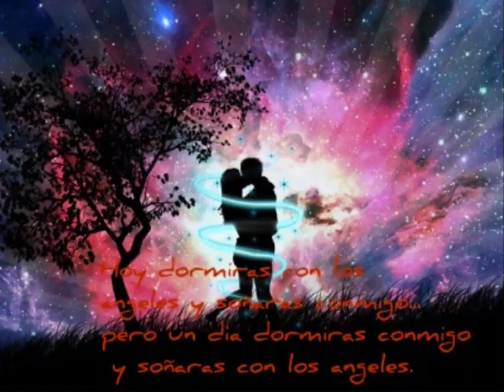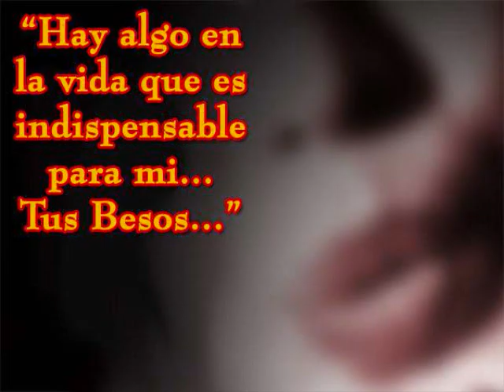Bésame Mucho - Simone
Latin - Este tema es composición de la gran compositora Consuelo Velásquez, mexicana de impecable trayectoria. El tema es una joya para el mundo de habla hispana que debió ser nominado como mejor canción del siglo XX, por tener una historia musical importante.